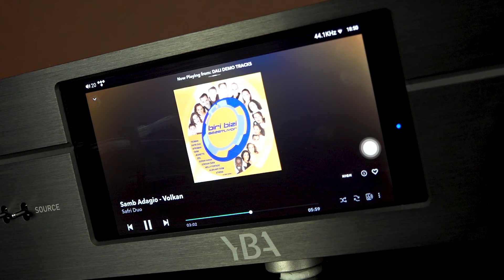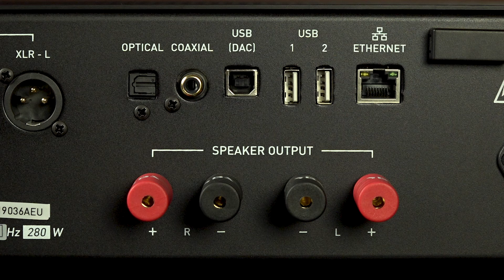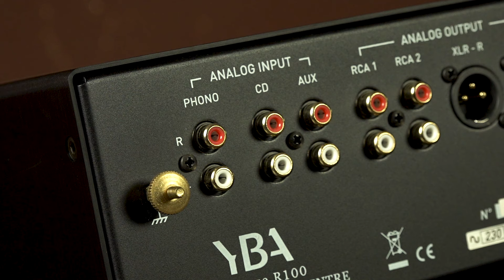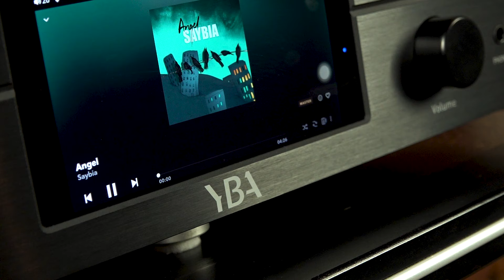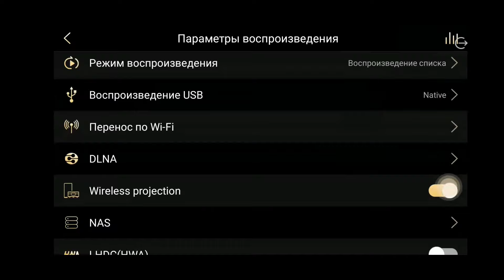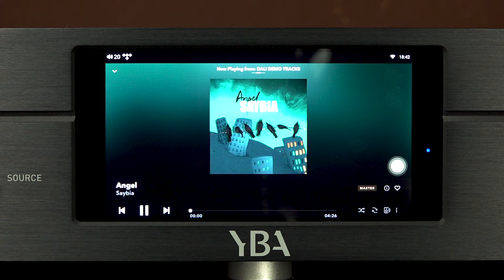Сетевой интегрированный усилитель YBA Heritage R100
YBA Heritage R100 — сетевой интегрированный усилитель мощности. Он является по-настоящему универсальным устройством. По сути, к R100 достаточно просто добавить колонки. Если их нет, можно использовать наушники — для них предусмотрен отдельный выход.